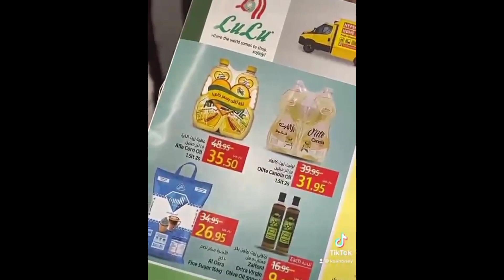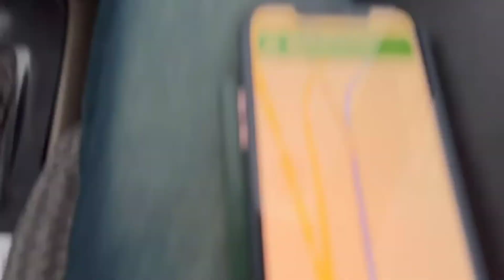Going Pakistan🇵🇰After 8Month || My Husband Birthday🎂 || 🧐 Ghar Kasy Mara Welcome Hua?.......